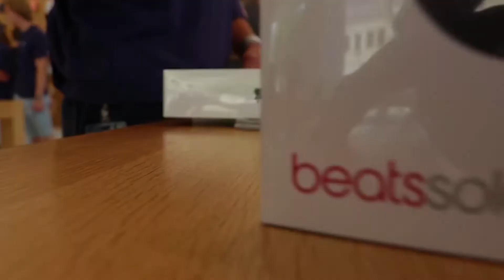What do you do with business cards?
Another great week in the books... Was under the weather a bit, but I'm back at it.